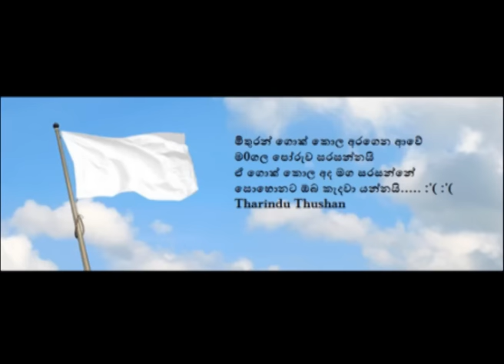තරිදු සොයුර ඔබට නිවන් සුව පතමු....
උතුම් මිනිසෙකු
සැබෑ මිතුරෙකු
පුතෙකු...සොයුරෙකු...
වීද කිසියම්
ඒ ඔබයි.
සුන්දර සිනහවෙන් ..
දයාබර වදනින්
ගුණ දම් හදවතින්
ඇත්ත ඉදිරියෙන්
සිටියේද කිසිවෙක්
ඒ ඔබයි.
හිරු නැගෙන අළුයම
සද නැගෙන මැදියම
නුබ නිතර නිතර සිහි වෙයි..
දයාබර තරිදු සොයුරාණෙනි
කවුරු කවදා ඔබේ අඩුව මකන්නද
එය සදාකාලික අඩුවක් මැයි...
කලණ මිතුරෙකි..
සුහද  සොයුරෙකි...
හොද හදවතක් හිමි.
දයාබර සොයුරාණෙනි.
අප දිවි තුරා කරනු ලබන
සැම පුන්‍ය කර්මයක්ම
අබියස ඔබ සිහි කරන්නට
අපි සිහි තබා ගන්නෙමු.

Tharindu Thushan ඔබට නිවන් සුව පතමු.